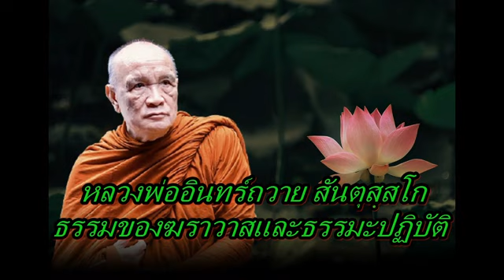หลวงพ่ออินทร์ถวาย สันตุสฺสโก ธรรมของฆราวาสและธรรมะปฏิบัติ